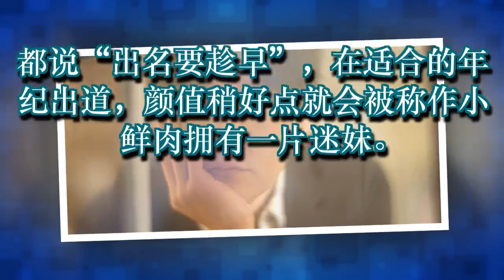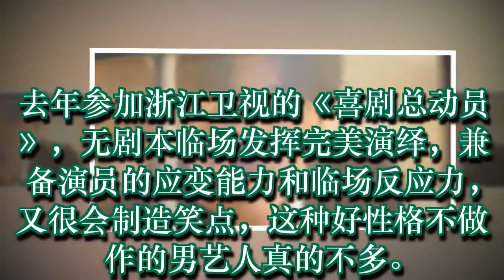17年火了四位男艺人，网友：大器晚成啊！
17年火了四位男艺人，网友：大器晚成啊！